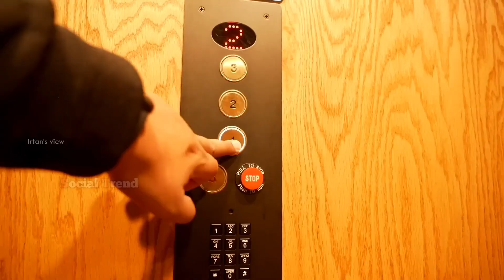யாரும் அறிந்திடாத நடிகர் நெப்போலியனின் மறு முகம்.!!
Social Trends.
யாருக்கும் தெரியாமல் அமெரிக்காவில் நடிகர் நெப்போலியன் எப்படியெல்லாம் இருக்கிறார் பாருங்க.